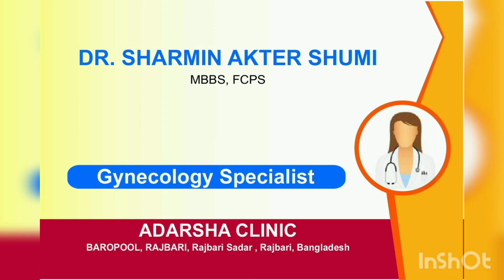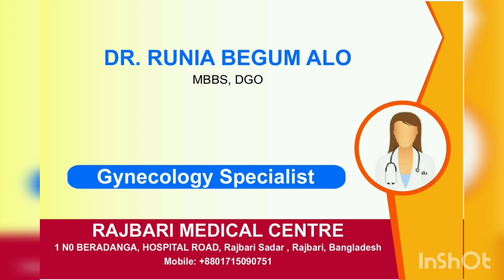রাজবাড়ী গাইনী বিশেষজ্ঞ ডাক্তার নাম | PART-1 | RAJBARI GYNEA SPECIALIST NAME